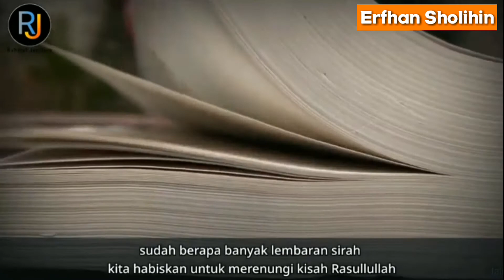CINTA PALSU - OLEH RAHMAT JANISARRY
Terkadang kita mengaku mencintai Allah dan Rosulullah.
Namun apakah kita benar-benar cinta kepada Allah?
Atau hanya sekedar ucapan tanpa makna?
Silahkan disimak video ini.

Semoga channel ini makin berkembang.
Aamiin.

Editing :
Amarsyah Ma'ruf
Erfhan Sholihin

Follow juga IG : Rahmat Janisary
Selaku Pembicara